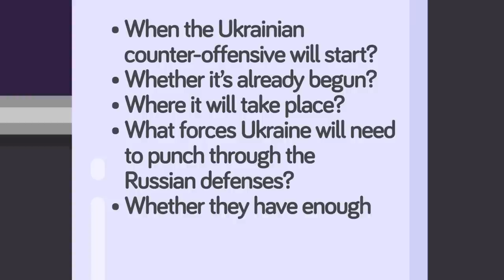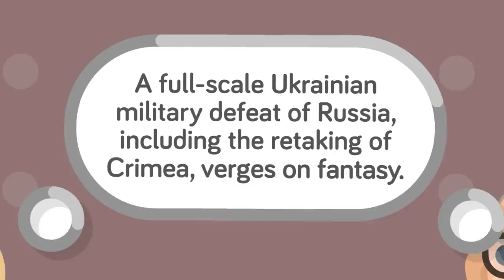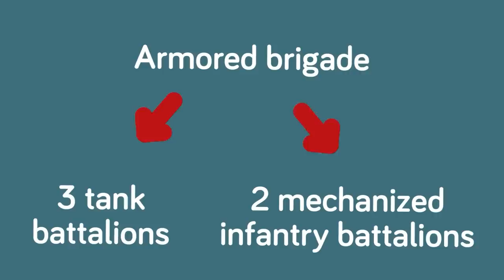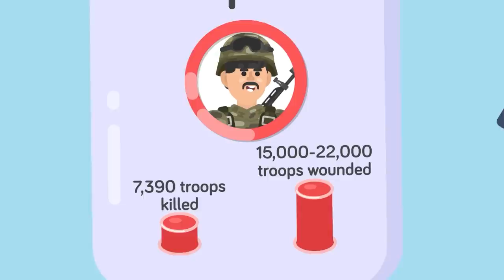How Ukraine's Counteroffensive Will End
Ukraine's counteroffensive is underway as Ukrainian forces look to take back any territory currently occupied by Russian troops. In today's epic video, we will look at how the counteroffensive could end and what would need to happen for it to be successful for Ukraine.